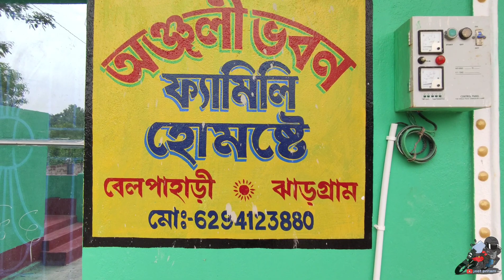Belpahari (Jhargram), Kolkata to Belpahari 200 K.M Bike Trip 🏍️ Offbeat Places